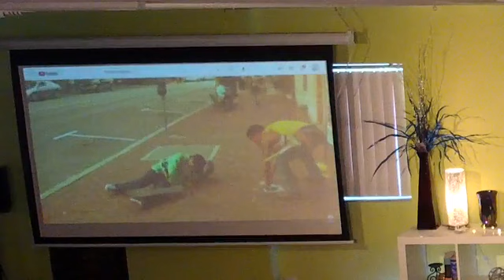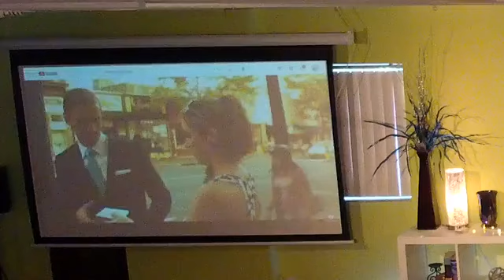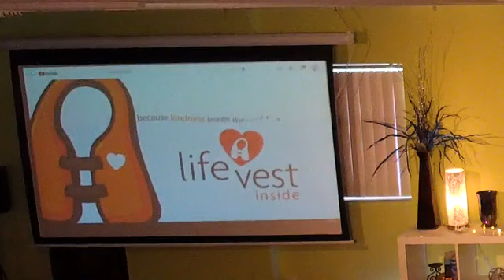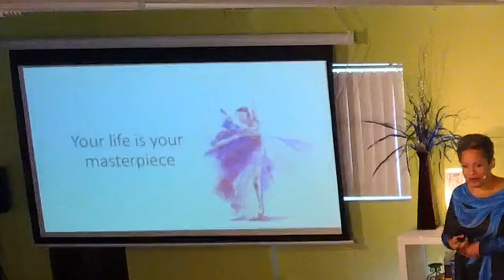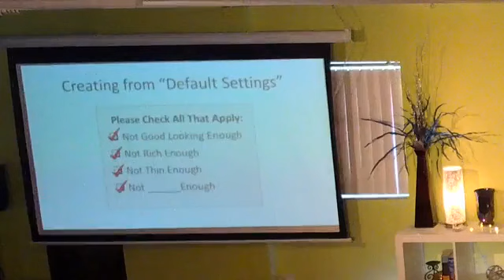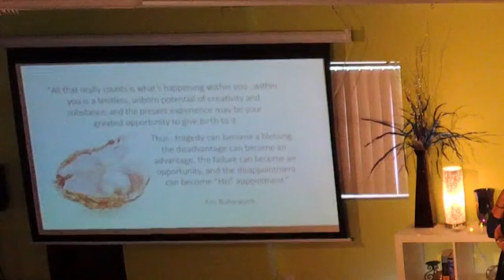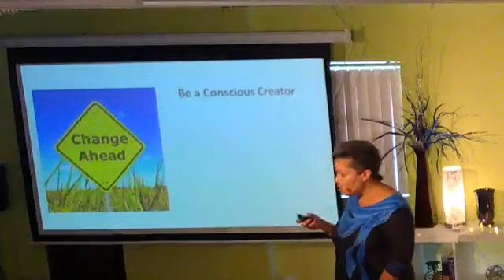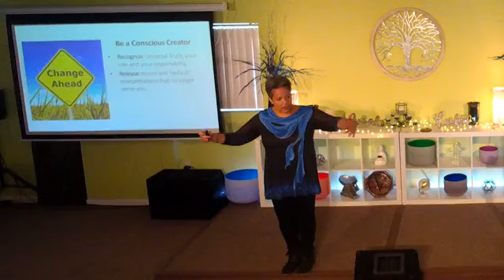Everyday Wonder-Creativity, April 10, 2022